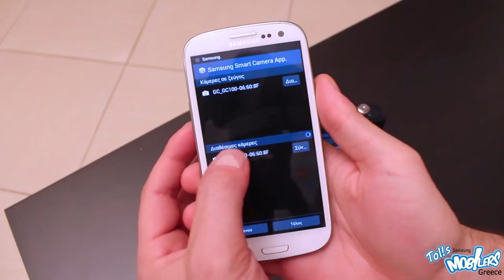Galaxy Camera - Remote Viewfinder (with Galaxy S3)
With the remote viewfinder app you can watch and control your Samsung Galaxy Camera from your mobile phone!